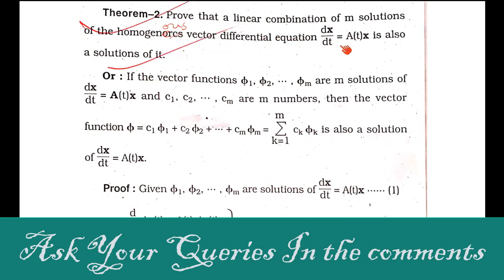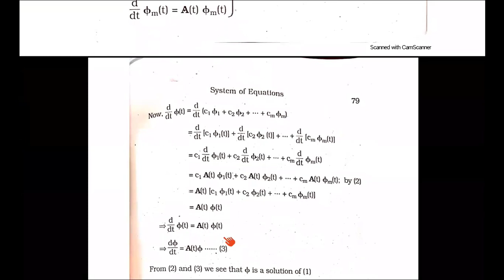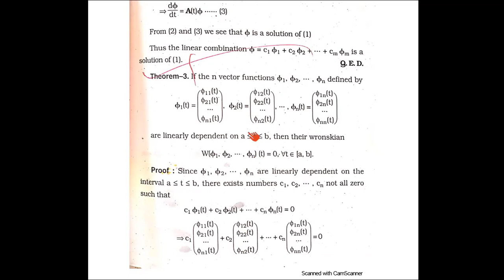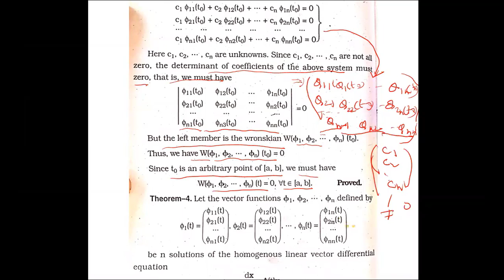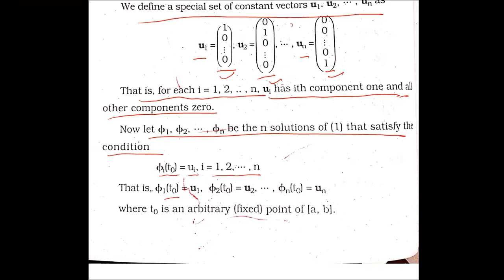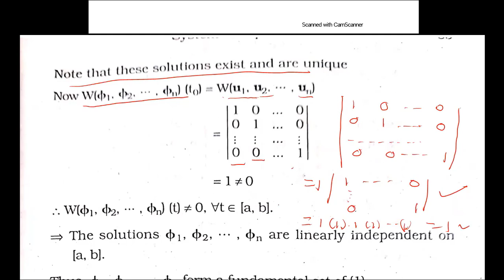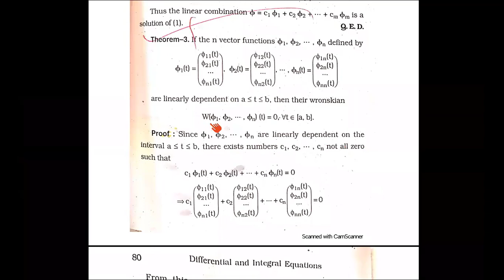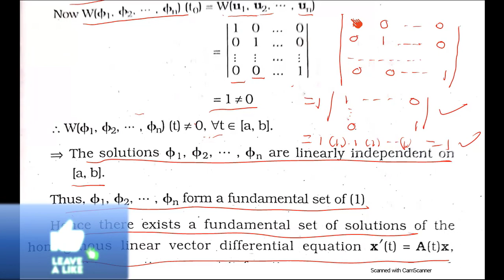M Sc 18 19 Class 8 date 23 June 2021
Titumir College
Ayub Ali
Ayub Ali Online Class
Titumir College Mathematics Online Class
Govt. College Online Class Bangladesh
This is today's Recording.